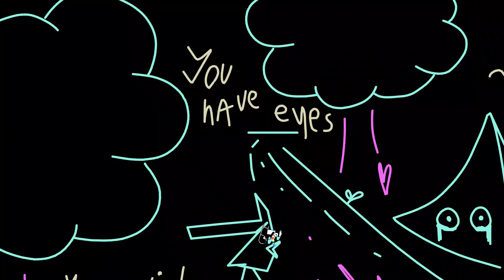╜φ°⌂▌╫§╜φ°⌂▌╫§╜φ°⌂▌╫§╜φ°⌂▌╫§╜φ°⌂▌| Line Rider (w/Jade)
A track about encountering.

Collab with the flesh-having @branchesjade3638, during the two days we met each other in Toronto in May 2023.

She made me a mother's day zine. I got her a plane ticket to the Netherlands. She got herself a piece of clothing at the queer market. I wrote a poem for myself about what we mean to each other. This is one thing among many that we have made with each other, and for each other.

ily